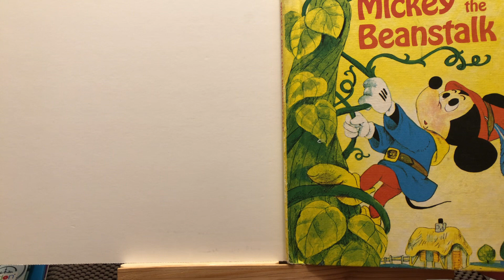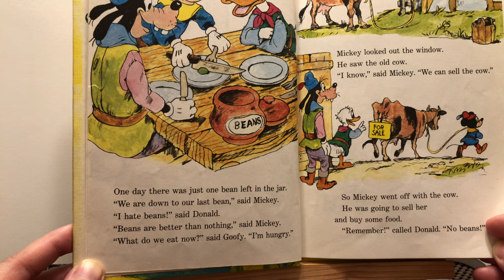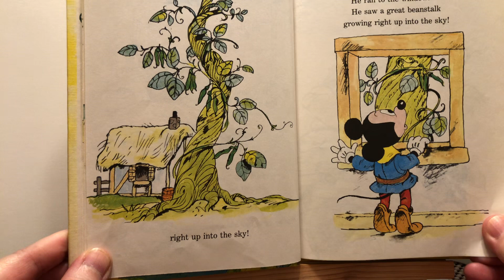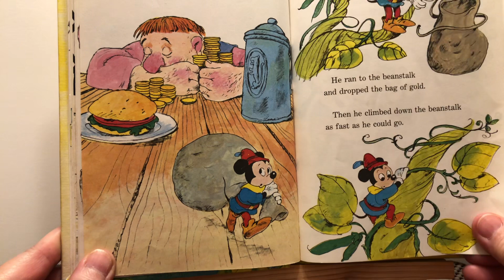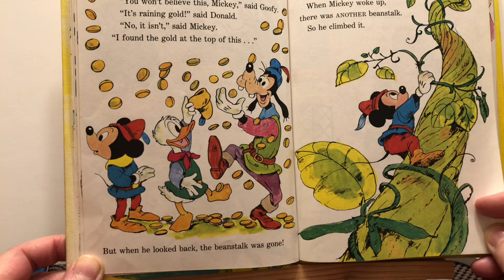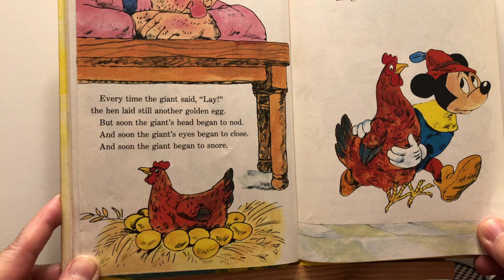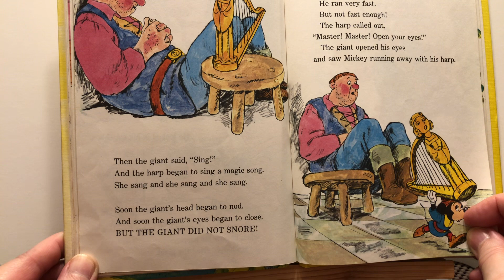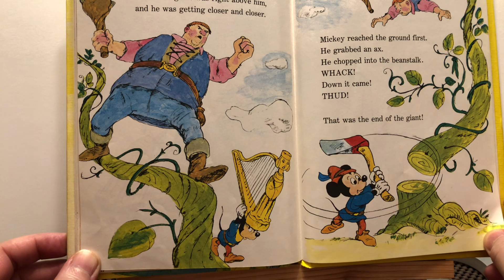Mickey and The Beanstalk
A read aloud book from Disney’s Wonderful World of Reading collection
A spin on the classic Jack and The Beanstalk with Mickey Mouse, Donald Duck and Goofy